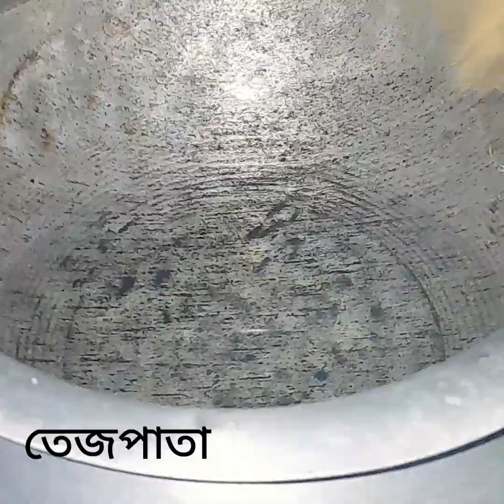গরু পা দিয়ে পাতলা জুল রান্না।